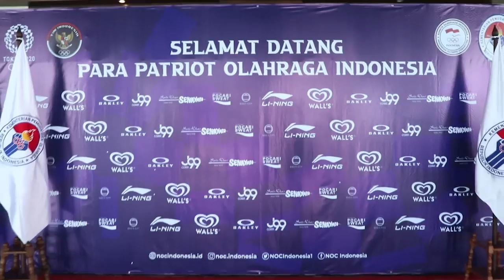KEVIN-MARCUS, HENDRA-AHSAN DKK TIBA DI TANAH AIR